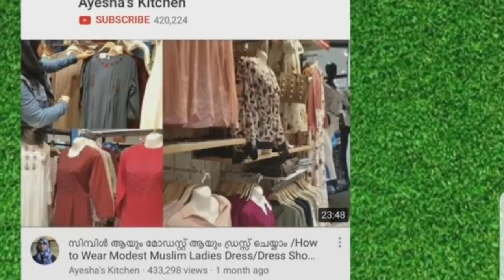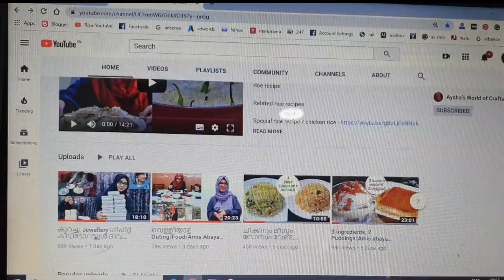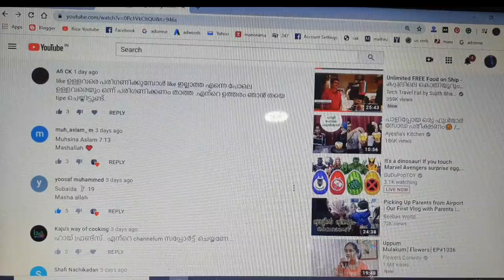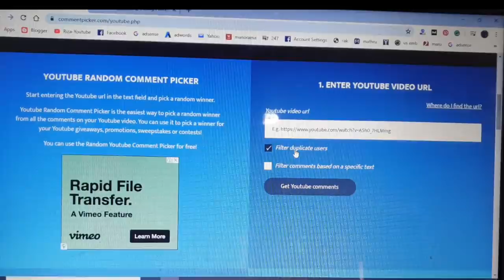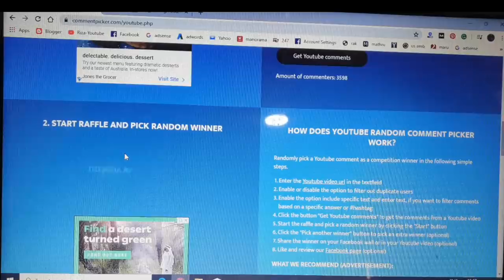തലശ്ശേരികാരുടെ Treat/Thalassery Specials/Amis Abaya/Ayeshas - Thalassery Restaurant Umm al Quwain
ഒരു തലശ്ശേരികാരുടെ  Treat /ഇന്നലത്തെ Dinner / Thalassery Specials / Amis Abaya Giveaway / Thalassery Restaurant Umm Al Quwain / Ayeshas Kitchen

Amis abaya watsapp number - 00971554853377 ( online abaya shopping)

Ayesha's kitchen